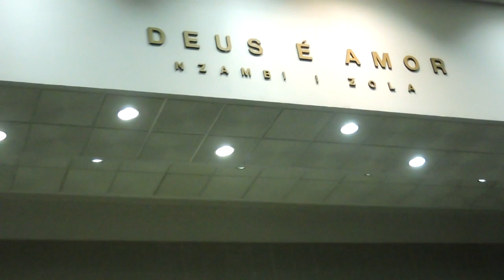JÚLIA MAVUNGO Louvando a Deus